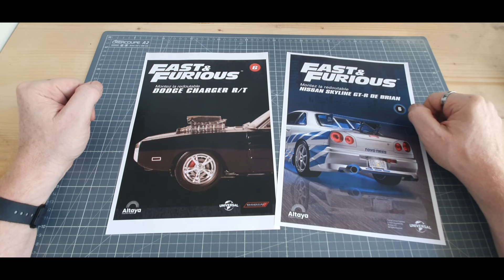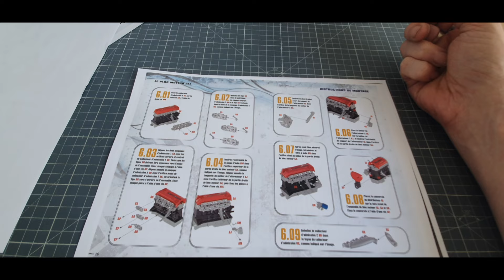altaya Pack Fast & Furious montage du numero 6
pack duo avec la dodge chargeur et la skyline 110 numeros pour les deux collections